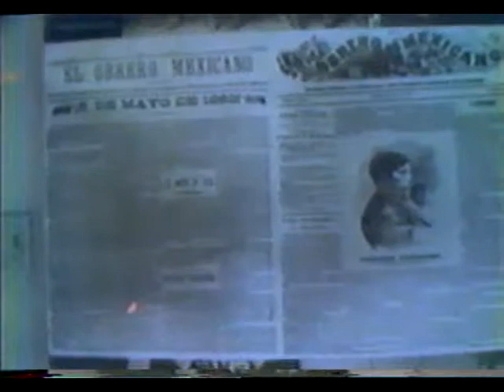Estudiantes educadoras de la UACJ hacen viaje de Estudios (Programa Imágenes)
Programa narrado por el licenciado César Manzano. En esta grabación se informa del viaje de estudios que realizaron un grupo de estudiantes de nivel medio superior de la carrera de educadoras a la Ciudad de Cananea, Sonora. El objetivo de éste viaje era que las estudiantes conocieran acerca de la explotación minera en todas sus formas y procesos. También visitaron el pueblo de Bisbee, Arizona, centro minero ya inactivo que produjo en su momento grandes cantidades de cobre al igual que las minas sonorenses. Después de esta visita, el grupo compuesto por 42 alumnas, dos maestros y el equipo de Presencia Universitaria se trasladaron a Hermosillo, Sonora y posteriormente al Mar de Cortés.